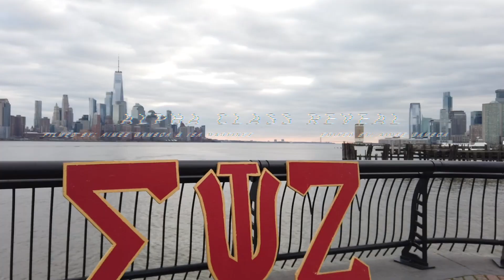The Audacious Alpha Class Reveal | Alpha Rho Charter Spring 2020 | Sigma Psi Zeta Sorority, Inc.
Since we weren't able to do an in-person New Member Presentation this past year, we are still very excited to reveal our most recent class, the Audacious Alpha Class! You may have seen them repping already, but they have worked so hard, contributing a lot to both our SYZterhood and our community, and we thought they deserved the special reveal moment they've always wanted! Thank you everyone for watching!
Alpha Rho Charter — Sigma Psi Zeta Sorority, Inc.
Stevens Institute of Technology
Hoboken, NJ
— NME Team —
PE: #29 Nora "Ink'd" McGlynn
PEA: #5 Nina Marie "HEIR" Ioanis
PEA: #11 Vivian "Quantum" Lin

— New Members —
#16 Jenny "AuRum" Garino
- Big: Aimee Rose "Antidote" Gamboa
#17 Sophie "Taísiya" Cherayil
- Big: Tracy "QuíntessA" Wong
#18 Kristy "Navigator" Zhang
- Big: Daniella "Orbit" Magcalas
#19 Ashley "Arácnia" Chan
- Big: Ellen "Spica" Drennan
#20 Nicole "Bumblebee" Veraja
- Big: Vivian "Quantum" Lin
Filmed by: Aimee Rose Gamboa & Norma Isa Martinez
Edited by: Aimee Rose Gamboa